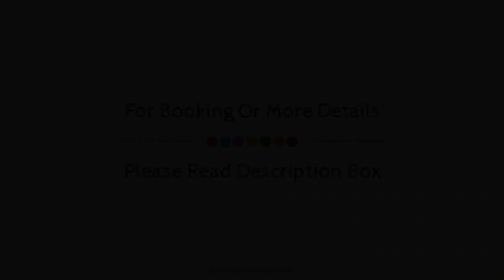DoubleTree by Hilton Hotel Gurgaon - New Delhi NCR, New Delhi and NCR, India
About Property:
DoubleTree by Hilton Hotel Gurgaon - New Delhi NCR is conveniently located in the popular Gurgaon area. The property features a wide range of facilities to make your stay a pleasant experience. Facilities like 24-hour room service, wheelchair accessible, taxi service, private check in/check out, 24-hour security are readily available for you to enjoy. Guestrooms are designed to provide an optimal level of comfort with welcoming decor and some offering convenient amenities like television LCD/plasma screen, internet access – wireless, private pool, non smoking rooms, air conditioning. Take a break from a long day and make use of fitness center, golf course (within 3 km), outdoor pool, spa, massage. Convenience and comfort makes DoubleTree by Hilton Hotel Gurgaon - New Delhi NCR the perfect choice for your stay in New Delhi and NCR.
Searching For
1. DoubleTree by Hilton Hotel Gurgaon - New Delhi NCR - New Delhi and NCR
2. DoubleTree by Hilton Hotel Gurgaon - New Delhi NCR - New Delhi and NCR Virtual Tour
3. DoubleTree by Hilton Hotel Gurgaon - New Delhi NCR - New Delhi and NCR Rooms
4. DoubleTree by Hilton Hotel Gurgaon - New Delhi NCR - New Delhi and NCR Amenities
5. DoubleTree by Hilton Hotel Gurgaon - New Delhi NCR - New Delhi and NCR Videos
6. DoubleTree by Hilton Hotel Gurgaon - New Delhi NCR - New Delhi and NCR Offers
7. DoubleTree by Hilton Hotel Gurgaon - New Delhi NCR - New Delhi and NCR Deals
Audio Credit:
Track Title: Reasons To Hope
Artist: Reed Mathis